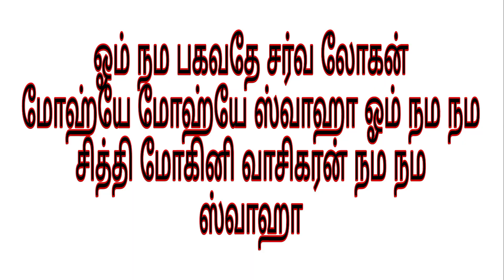வசிய மை கிடைக்கும் இடம் | வசியம் | மந்திரம் | தாந்திரீகம் | vasiya mai seivathu eppadi | vasiyam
அதிசக்தி வாய்ந்த கணவன் மனைவி வசிய மை செய்முறை.

- சர்வ வசியம்,

                    மற்றும்

[ இடம் ]

                  குருஜீயை சந்திக்கலாம்.

நன்றி.
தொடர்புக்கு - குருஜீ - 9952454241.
வாழ்க வளமுடன்.